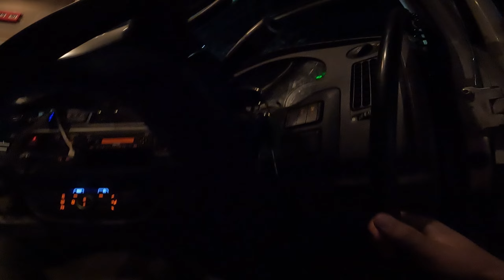CONCEDIERI IN MASA adrian cox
🙌👉 MULTUMESC FRUMOS.